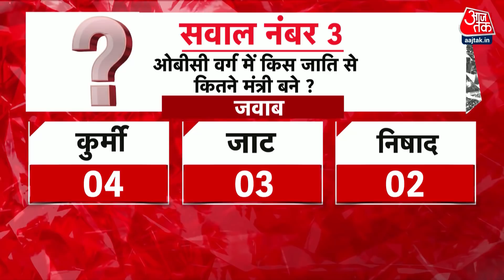CM Yogi Adityanath किस वर्ग के कितने मंत्री यूपी में बने ? | Aaj Tak | Dastak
योगी आदित्यनाथ ने उत्तर प्रदेश के मुख्यमंत्री के तौर पर दूसरी बार शपथ ली है. उत्तर प्रदेश में ऐसा पहली बार हुआ है कि कोई मुख्यमंत्री सत्ता में पांच साल रहने के बाद दूसरी बार सीएम बना हो. योगी कैबिनेट में 53 मंत्री हैं, जिसमें दो डिप्टी सीएम शामिल हैं. डिप्टी सीएम केशव प्रसाद मौर्य और ब्रजेश पाठक को बनाया गया है.